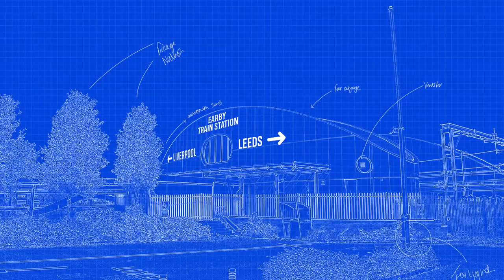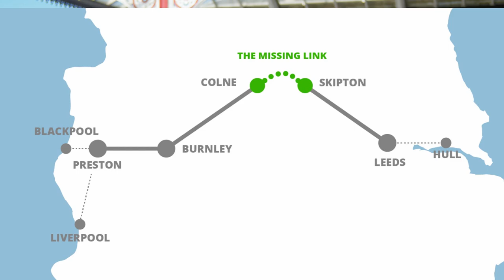SELRAP - Join us up video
The campaign to re-open the Skipton-Colne railway line.
A brand new trans-pennine route to connect East Lancashire, Yorkshire and beyond..
Connecting Communities across the North